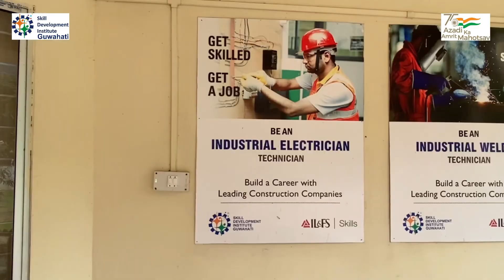Success Story || Free Training || Industrial Welder || Placement Related Video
Address :-
Skills Development Institute, Guwahati
Uttar Phulung, Near Sri Sri Dirgheswari Devalaya
North Guwahati - 781030
The product I use.
Iphone 11🍎 & Iphone 6Splus🍏
only.